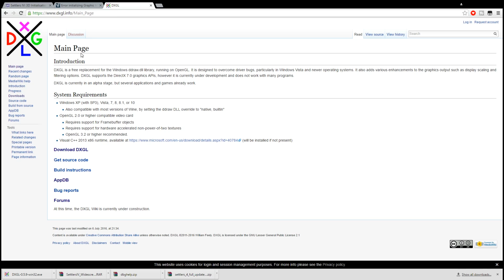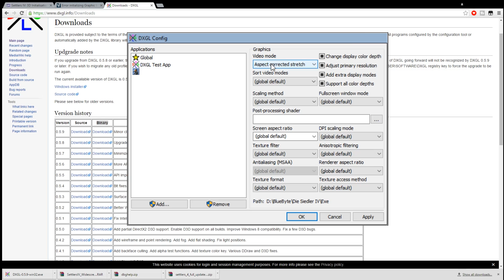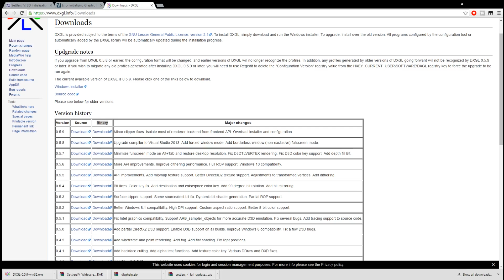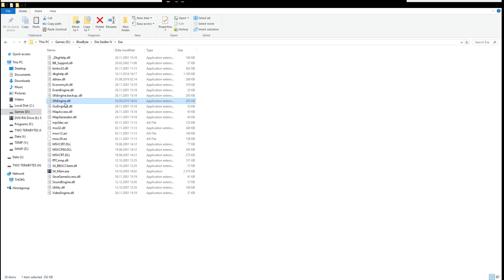Die Siedler 4 ► Unter Windows 10 spielen - FIX 2021 + WIDESCREEN [HD]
So könnt ihr Die Siedler 4 unter Windows 10 spielen wenn ihr den "Software 3D: Fehler beim Starten der Grafikausgabe" Fehler angezeigt bekommt :)

ODER
(Bitte nochmal mit einem Virenprogramm überprüfen, ist nur ein Mirror für den von oben)

► HINWEIS:
- Eure Grafik im Spiel muss auf 1024x768 stehen!
- Funktioniert auf Windows XP, Vista, 7, 8/8.1 und 10.
- Objekt-Engine muss auf SOFTWARE stehen.
- Bitte macht eine Kopie von eurer Original GFXEngine.dll.
- Alle Kompatiblitätseinstellungen auf standart stellen!

“Heatwave”
by “Curious Kontrol"
Music used with permission from Position Music.

Euch gefällt Die Siedler 4?
Unterstützt doch die Hersteller:

Viel Spaß!